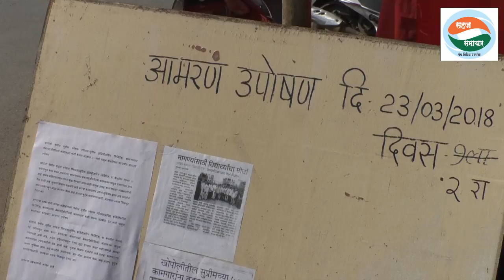(सहज समाचार) सुप्रिम स्पेशल स्टीलचे कामगारांचे आंदोलन यशस्वी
सुप्रिम स्पेशल स्टीलचे कामगारांचे आंदोलन यशस्वी.*..
( प्रतिनिधी : *प्रसाद अटक* )